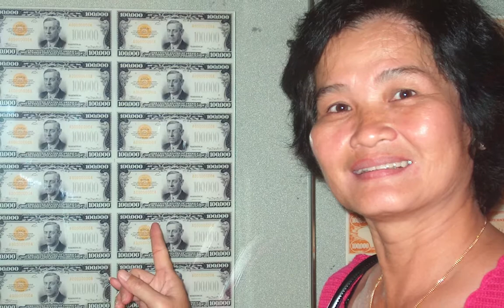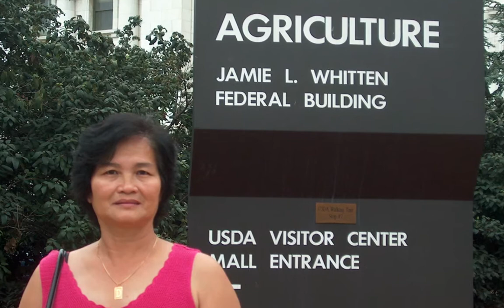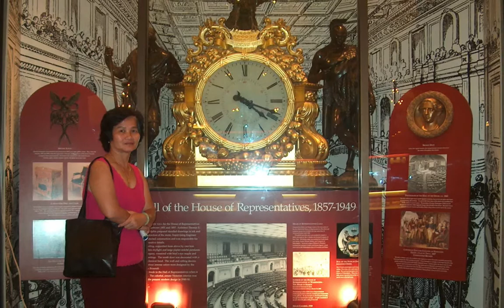2003 09 USA